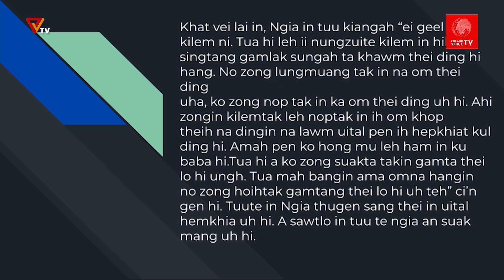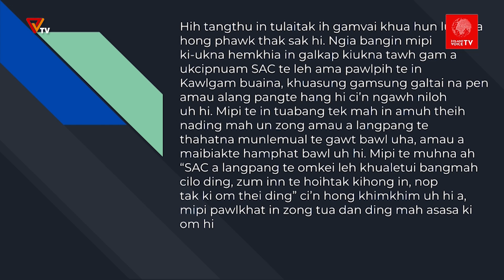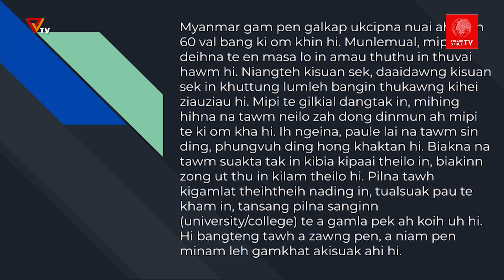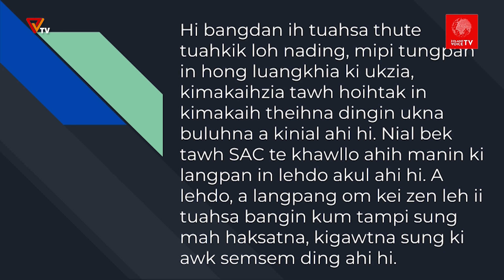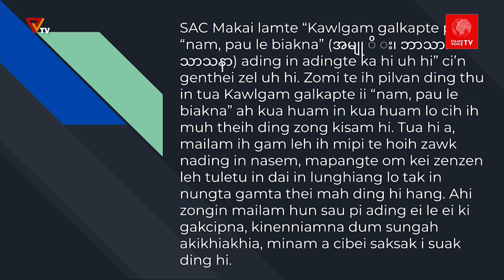တိုင်းရင်းသားဘာသာစကားဖြင့် ထုတ်လွှင့်မှု (Zoland Voice TV)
တိုင်းရင်းသားဘာသာစကားဖြင့် ထုတ်လွှင့်မှုအစီအစဉ်အဖြစ် Zoland Voice TV ရဲ့  Muvanlai ရေးသားသည့်"သတိပြုဖို့" ဆိုတဲ့အကြောင်းအရာကို နားဆင်ကြရမှာဖြစ်ပါတယ်။